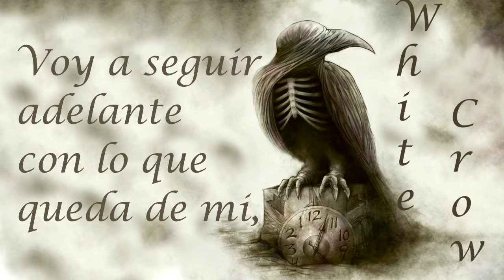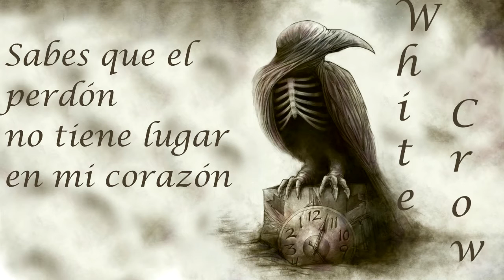White Crow ft Máximo Montoya(Horizontes) - Nunca más.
WhiteCrow - Nunca más.
Adelanto del EP grabado a mediados de 2016.